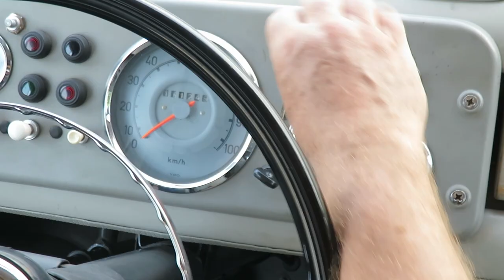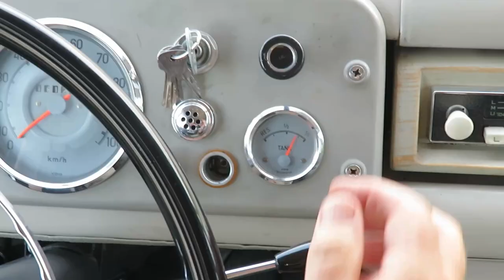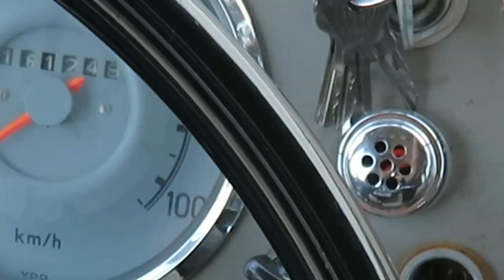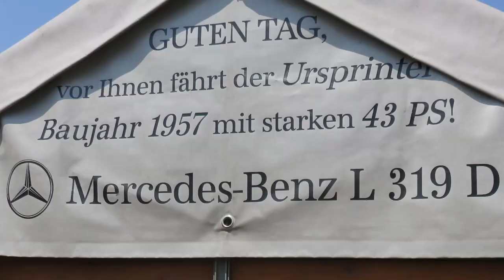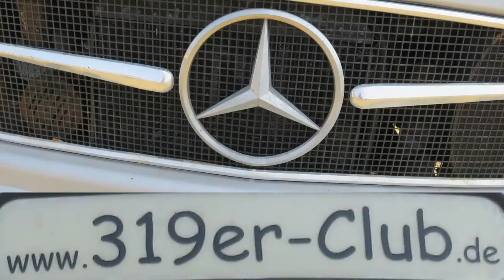Luis Adam - Mercedes 319 (Official Music Video)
Premiere am Freitag, 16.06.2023, 19:00 Uhr auf YouTube (@DichtUndUndichtkunst)
Zu dieser Uhrzeit können wir uns das Video live gemeinsam anschauen und wenn Ihr auf YouTube angemeldet seid, habt Ihr die Möglichkeit, über den YouTube-Live-Chat Fragen zu stellen und mir Feedback zu geben. Also kommt zahlreich und nutzt diese tolle Möglichkeit, um mit mir im Austausch zu sein!
Falls Ihr jedoch keine Zeit haben solltet, ist das Video natürlich auch noch im Nachhinein wie ein normaler YouTube-Upload verfügbar.
Aber worum geht es im Song eigentlich genau?

Wenn ich meine Oldtimerliebe mit einer Musikparodie im Rahmen eines Liveauftritts paaren kann, kann nur Gutes herauskommen! Darum habe ich Ed Sheeran's "Shape Of You" kurzerhand einen anderen Text verpasst. Einen Text für den Mercedes 319, der "Ur-Sprinter" der Mittfünfziger und Sechzigerjahre. Live gespielt habe ich den Song mehrfach auf dem Jahrestreffen des 319er-Clubs in Wernau/Stuttgart. Es war der Hammer, hört selbst! Auch die Nicht-Auto-Freaks müssen garantiert lachen! Euer Luis Adam, der Dichter und Schüler

▬ Danke schon vorab ▬▬▬▬▬▬▬▬▬▬▬▬

Denn nur durch Deine Interaktion und wenn Du mich empfiehlst kann dieser Kanal bekannter werden! Folg' mir außerdem gerne auf Instagram

Ich hoffe, wir sehen uns im nächsten Video!

Für alle Videos gilt © Dicht- und Undichtkunst